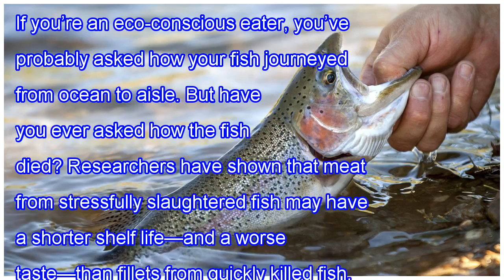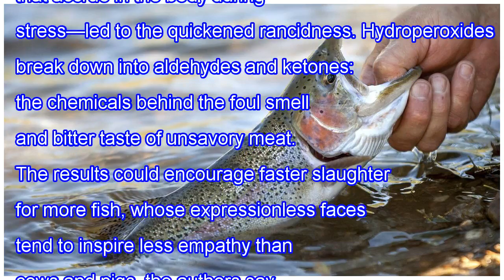The more humanely a fish is killed, the better it tastes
If you’re an eco-conscious eater, you’ve probably asked how your fish journeyed from ocean to aisle. But have you ever asked how the fish died? Researchers have shown that meat from stressfully slaughtered fish may have a shorter shelf life—and a worse taste—than fillets from quickly killed fish. In...